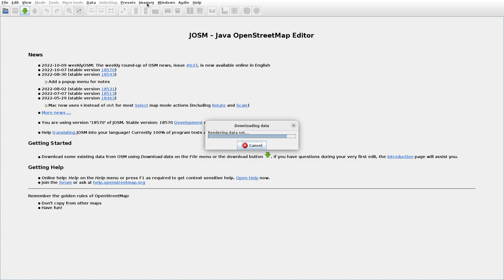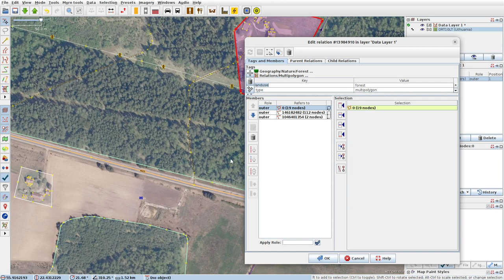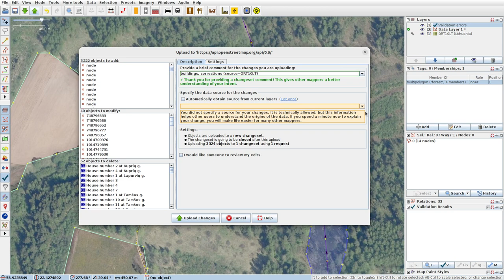JOSMrec1294 2022 10 17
Lithuania. Pakapiai, Patumšaliai, Rūdupiai. Tracing buildings (mainly) in JOSM for openstreetmap.